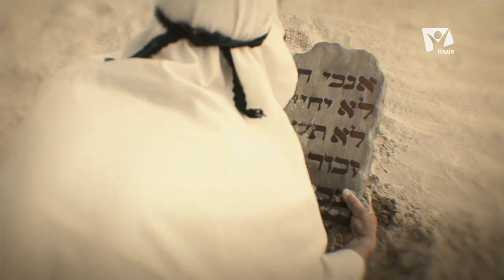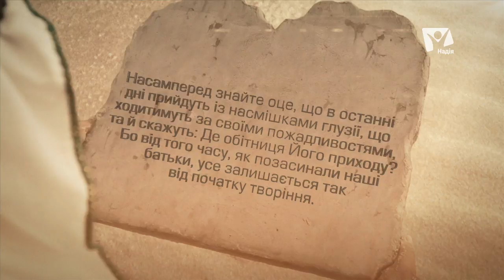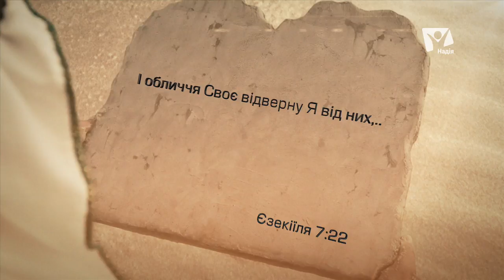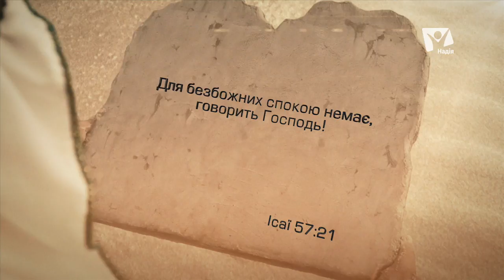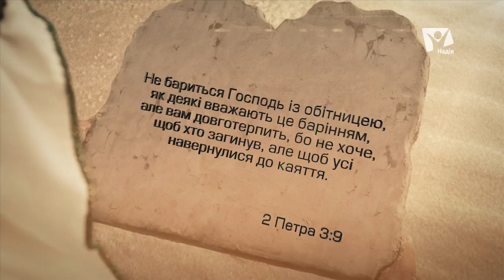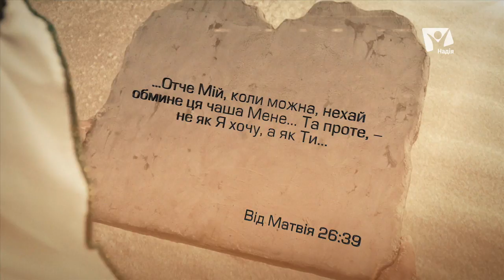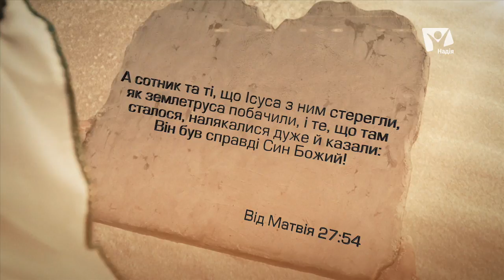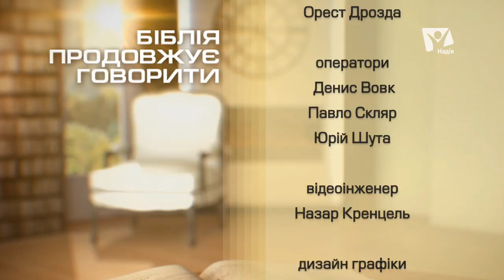Яке найбільше Біблійне пророцтво? | Біблія продовжує говорити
Перш ніж наш Господь Ісус возніся до Свого Отця, Він залишив чудову обітницю, записана вона в євангелії від Івана в чотирнадцятому розділі: “Нехай серце вам не тривожиться! Віруйте в Бога, і в Мене віруйте! Багато осель у домі Мого Отця; а коли б то не так, то сказав би Я вам, що йду приготувати місце для вас? А коли відійду й приготую вам місце, Я знову прийду й заберу вас до Себе, щоб де Я були й ви.” Івана 14:1-3